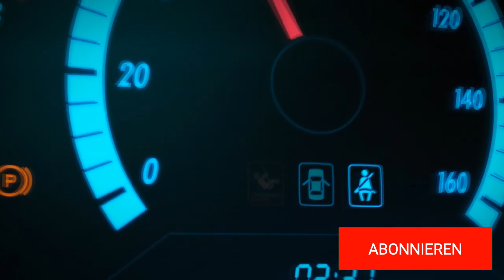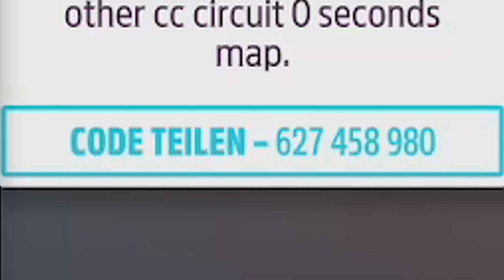Forza Horizon 5 WOCHENAUFGABE GUIDE! Campen FRÜHLING/Hitze Saison [German/Deutsch]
Forza Horizon 5 - VW Type 2 DE LUXE 1963 Frühling Hitze Saison FORZATON Wöchentliche Herausforderung. (Forza Horizon 5) Viel Spaß mit dem Video. [MARVINKENO]

Forza Horizon 5 selber Spielen

Deluxe Edition
Premium Edition